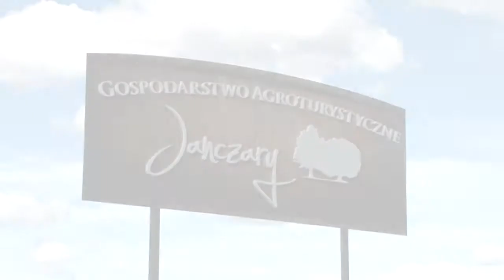Mariola i Łukasz - Epilog